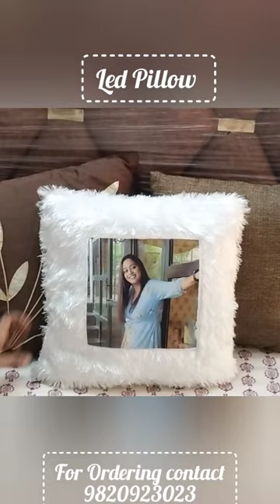Customised Pillows gifts pillows led Pillow fur Pillow teddy Pillow kids Pillow